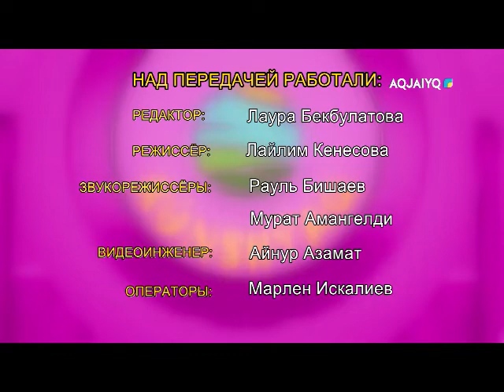Күншуақ: На лезвиях к победе (31.01.2022)